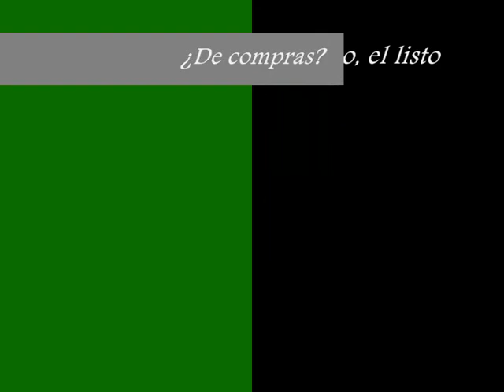De compras... AFLAMENKAOS. ESAD Sevilla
Los alumnos, a partir de unos tangos  montados y ensayados en clase, dramatizan un musical de flamenco teatro. Este es el origen de "Aflamen-caos", expresión musical singular de  la Escuela de Arte Dramático de Sevilla.
Espacio: aula Antonio Gades